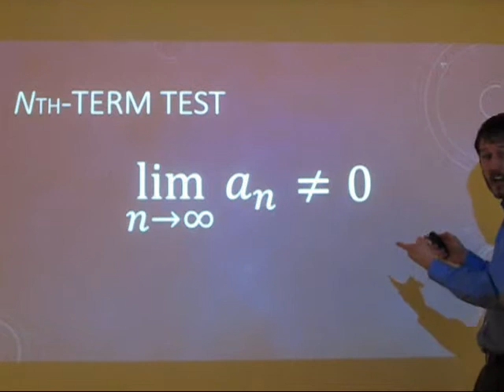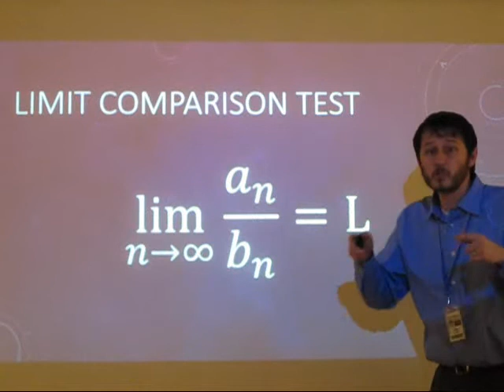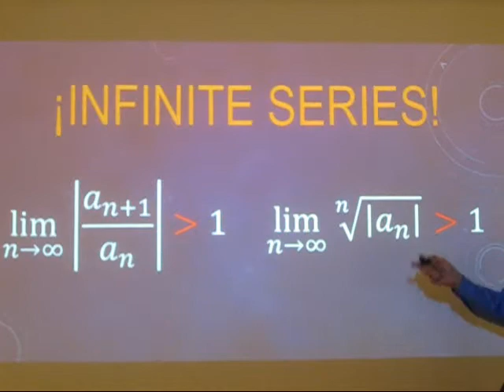Infinite Series Music Video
Parody of "Macarena" by Los del Rio